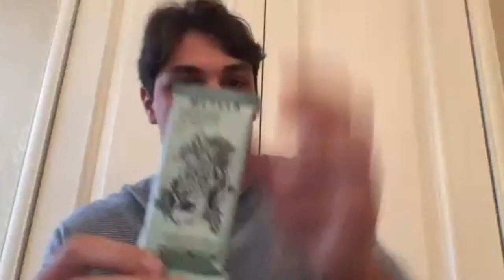Elevator Talk Livestream Round 16: Hella Cocktail Co., Mezcla, Doctor D's, Vibal Energy Tea